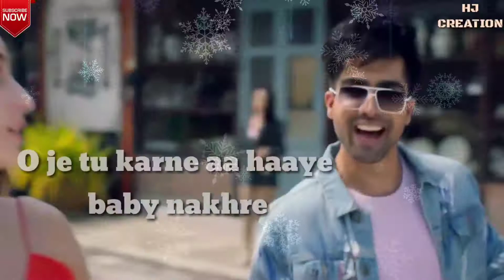|| NAAH || VIDEO STATUS SONG ||